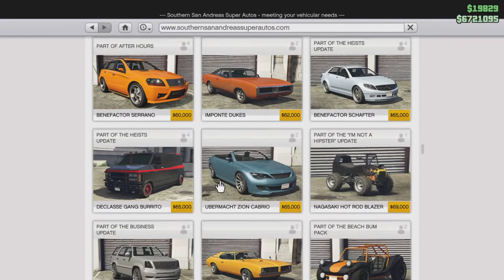Fast and Furious in GTA V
TimboDrake_ on twitter

Tim.jacksondrake | TJDPhotos | TJDEdits on Instagram